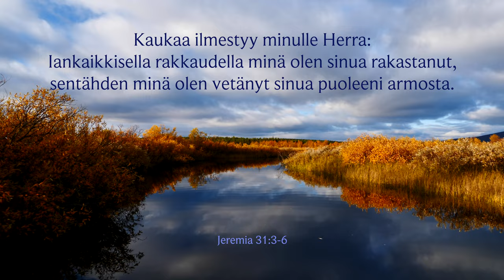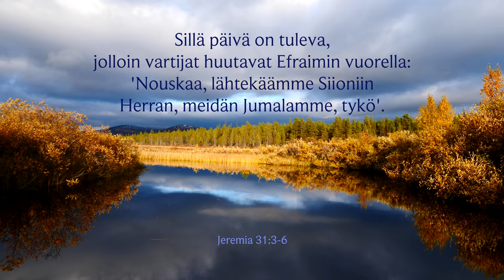Jeremia 31:3:6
Video & Music Mika Vilkko